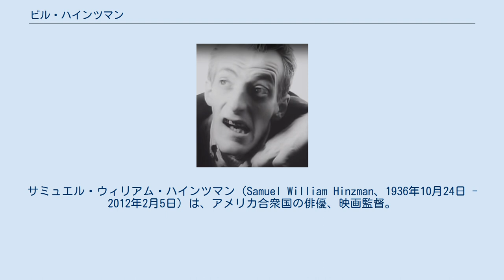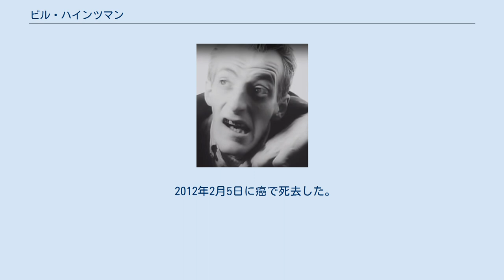ビル・ハインツマン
サミュエル・ウィリアム・ハインツマン（Samuel William Hinzman、1936年10月24日 - 2012年2月5日）は、アメリカ合衆国の俳優、映画監督。
『ナイト・オブ・ザ・リビングデッド』のゾンビ役として知られている。
 1968年にジョージ・A・ロメロの『ナイト・オブ・ザ・リビングデッド』に出演し、作中で最初に登場するゾンビ役を演じた。
撮影中、スタッフのゲイリー・ストリーナーが小道具に火を点けようとしたところ自分に燃え移ってしまい、ハインツマンが消火して彼の命を救っている。
1999年には30周年を記念した『ナイト・オブ・ザ・リビングデッド 最終版』で再びゾンビ役を演じた。
この他に『殺戮兵団ジェノサイダー』『Santa Claws』『Evil Ambitions』『The Drunken Dead Guy』に出演している。
最後の出演作となった『River of Darkness』ではカート・アングル、ケビン・ナッシュ、シッド・ビシャスと共に主要キャストを務めた。
 1987年に『The Majorettes』で監督デビューし、翌1988年には『フレッシュ・イーター ゾンビ群団』の監督を務めた。
 2012年2月5日に癌で死去した。